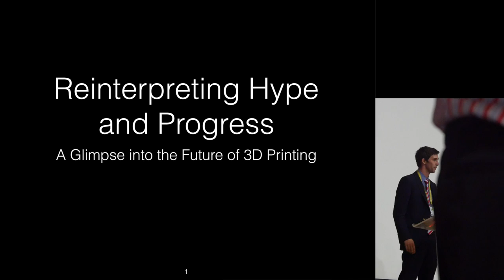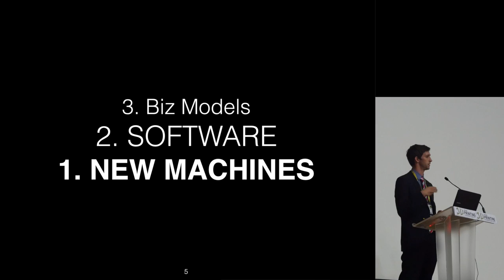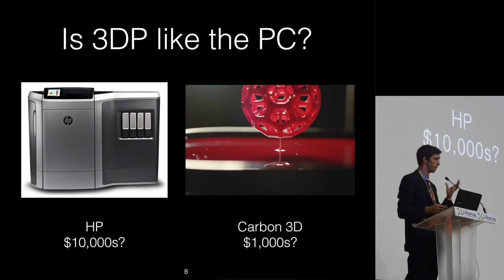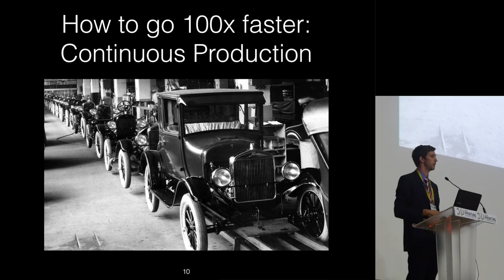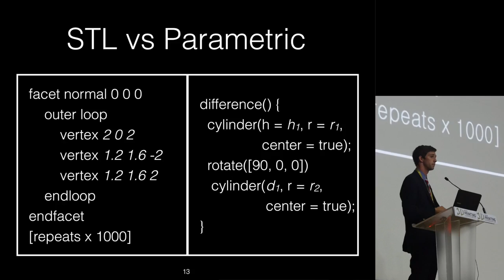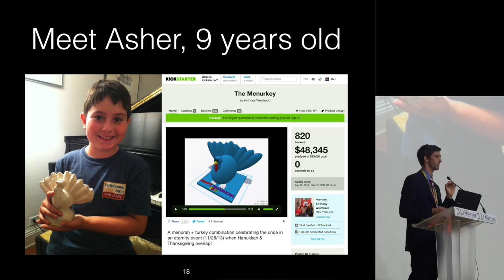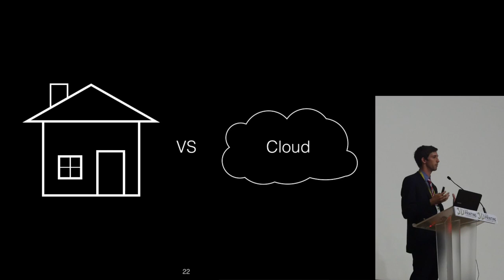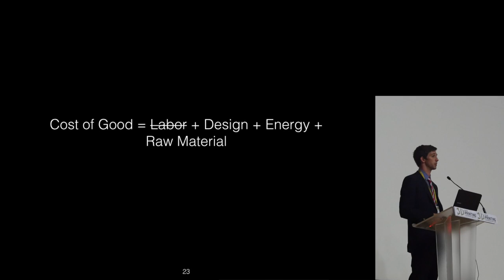The Future of 3D Printing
Academics, economists and even politicians acknowledge the role of additive manufacturing in the Third Industrial Revolution. Yet most consumers did not buy a 3D printed good in 2014. Relying on case studies sourced from in-person visits to leading practitioners across more than 10 countries, this talk will dive into such discrepancies and offer a compelling perspective on the future of the technological and business landscape. Topics to be addressed include why the Long Tail is trumped by Constrained Customization, speculation on how to make 3DP 100x faster, and a definition of the ultimate promise of 3D printing.